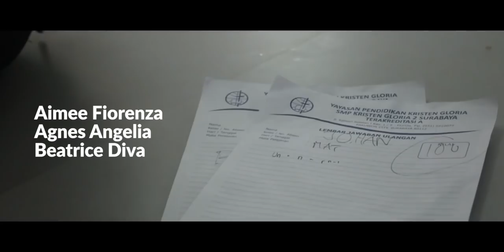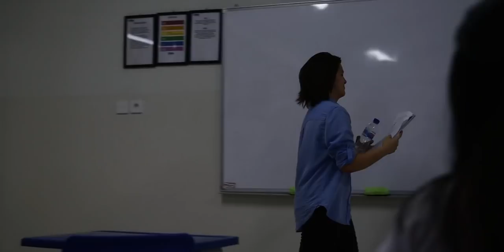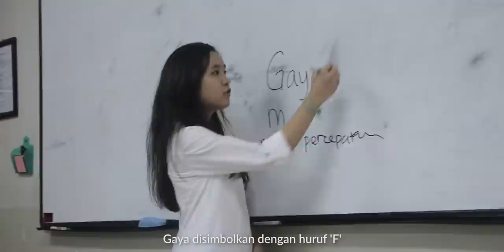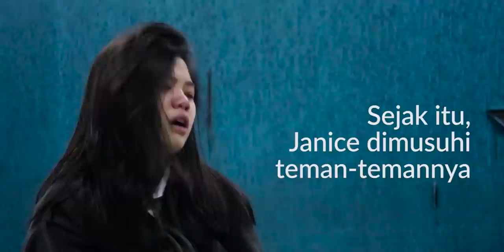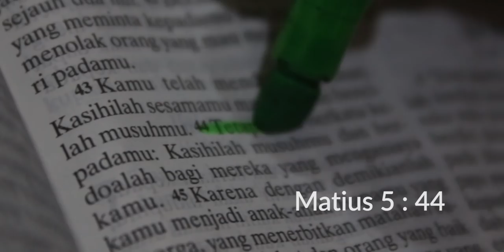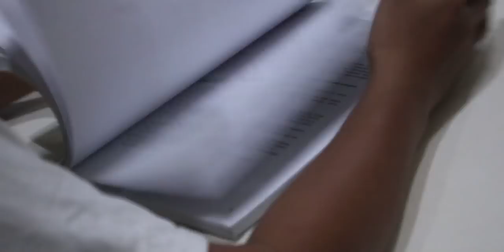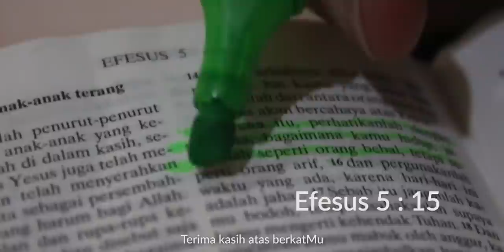The Story Of Johan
Produced by Olemus Films
In collaboration w/ :
Levin Theolin
SHAKERSvlogs
Johan Kristanto
Chill_ik Production